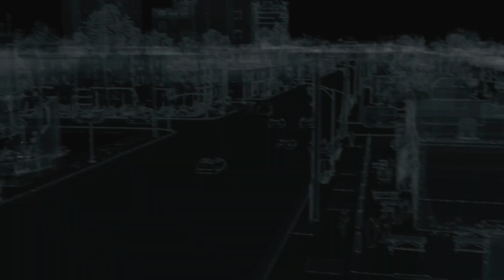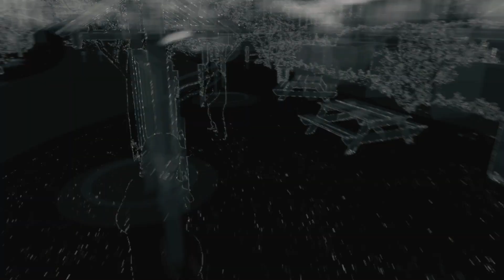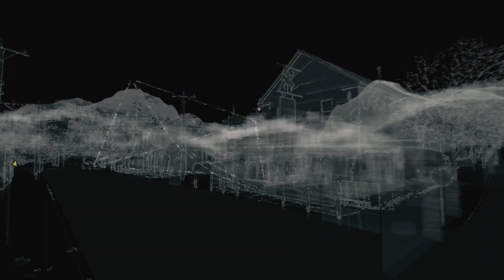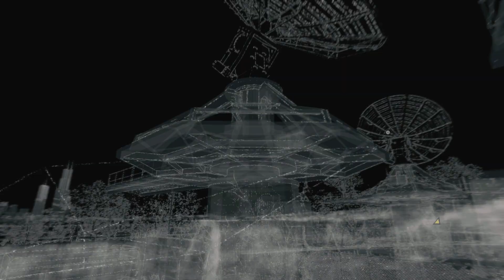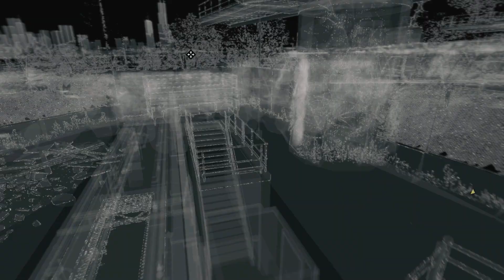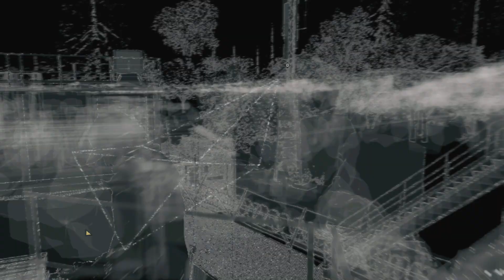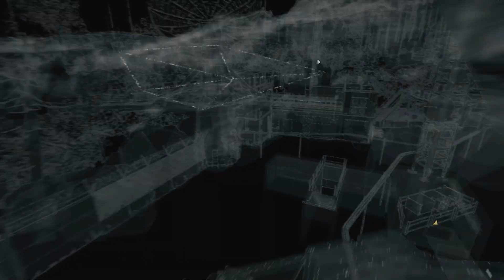Watch Dogs Game Playthrough Part 14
The original Watch Dogs game campaign mode. This is part 14 of my playthrough.